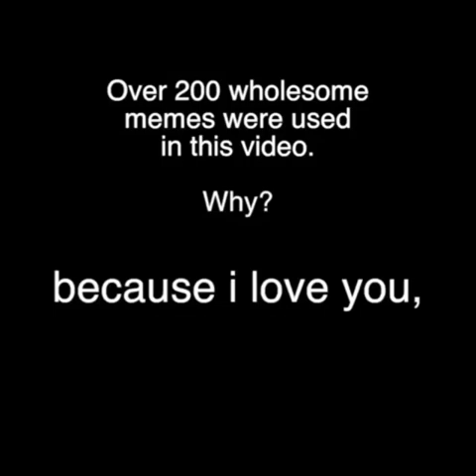💯🔥 3 MIN OF DANK MEME # 4🔥💯